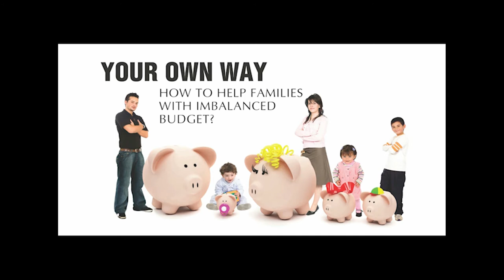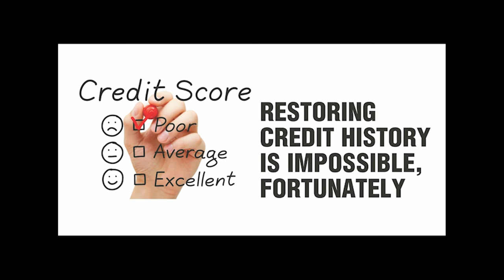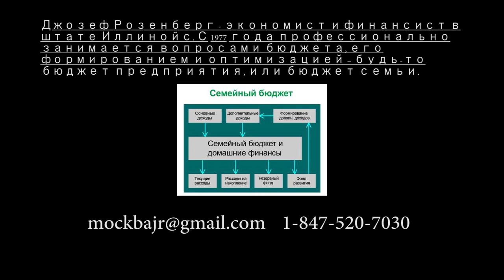Джозеф Розенберг и Программа: "Финансы и Бюджет". Для чего нужно Консолидировать Долги?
Джозеф Розенберг - Экономист, Финансист, Президент Американского Клуба: "Common Sense Club" и Президент Центра Sungates, Майкл Мелихов.
 "Консолидирование Долгов". Банкротство.
10 мая 2017 г.